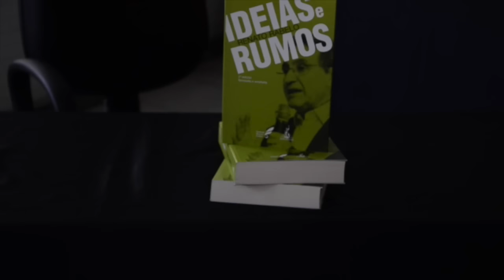Renato Rabelo lança livro durante 10ª Conferência do PCdoB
Nesta tarde de sexta-feira (29), o presidente Nacional do PCdoB, Renato Rabelo, lanou a segunda edição de Ideias e Rumos, uma edição revista e ampliada.